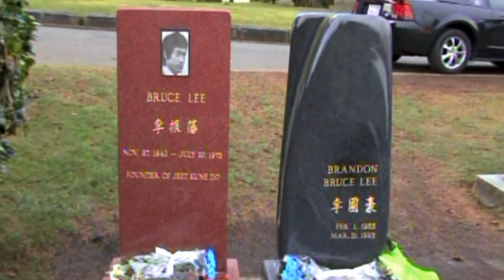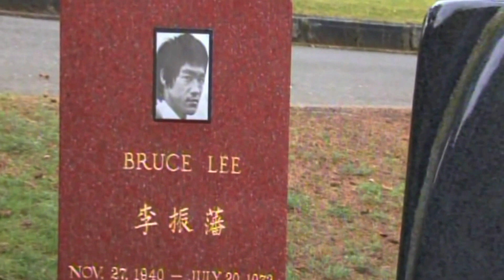On The Spot-Pike Place-Part 2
On The Spot-Pike Place-Part 2 with Sharon Sherpa